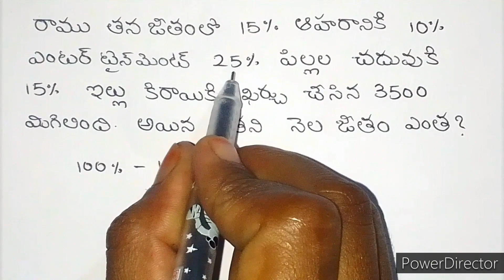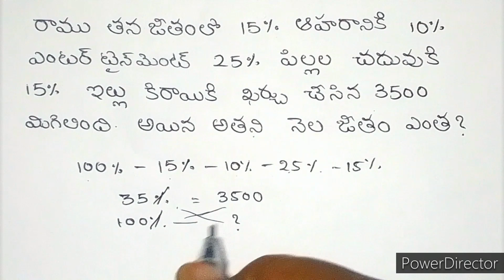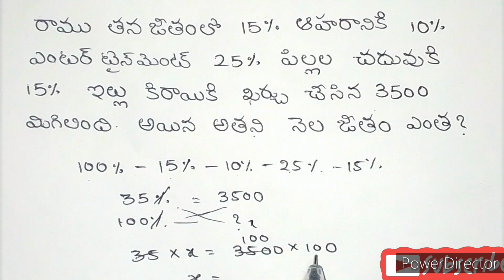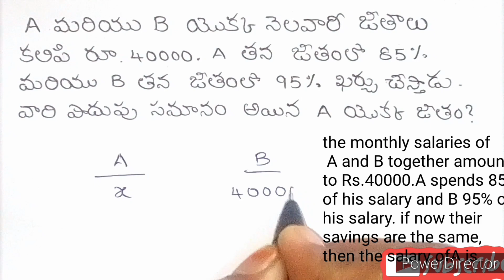percentage on salary explained in telugu|| for all competitive preparation|| Maths notes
hii everyone...

today I am going to teach " percentage problems on salary"

# percentage#arthematic